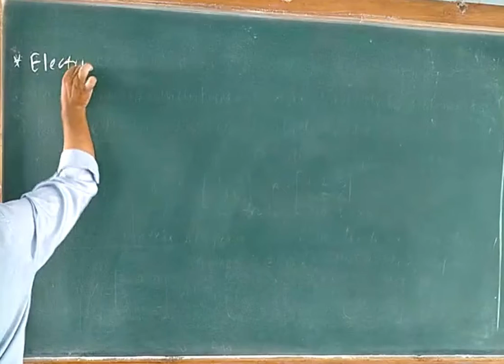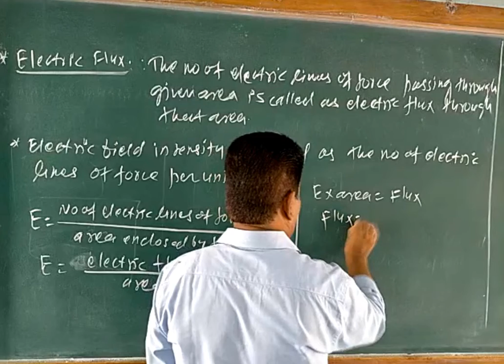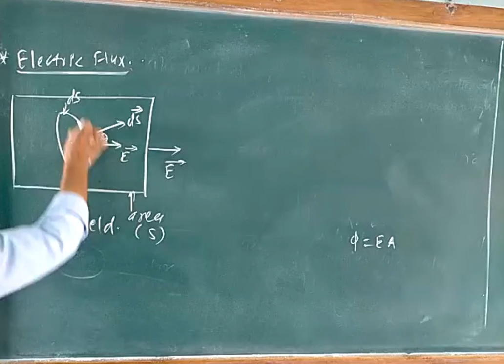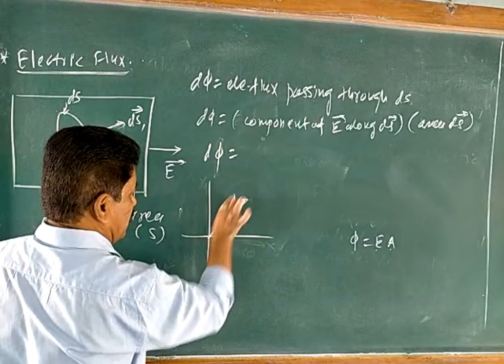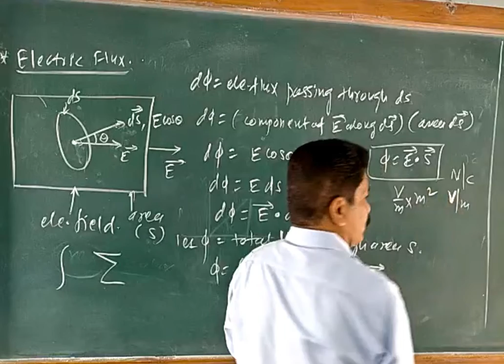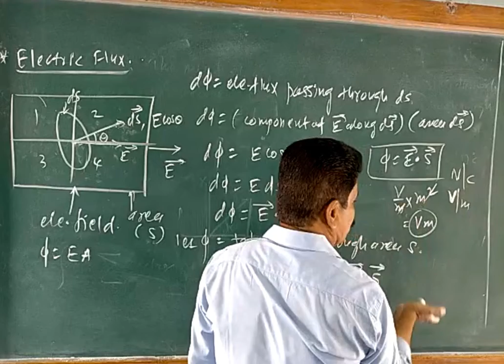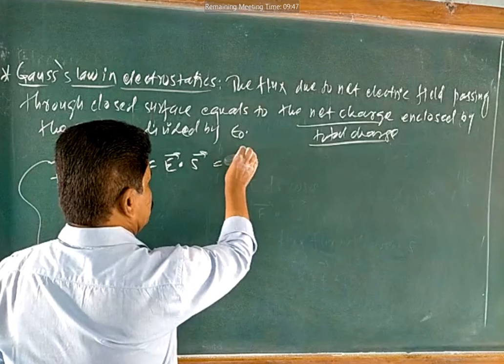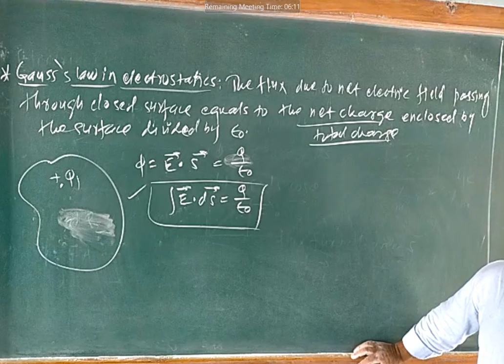Walunj Classes | 11th Standard Physics Recap | Walunj Classes Physics 09/10/2020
Educational purposes video for standard 11th students live recap |